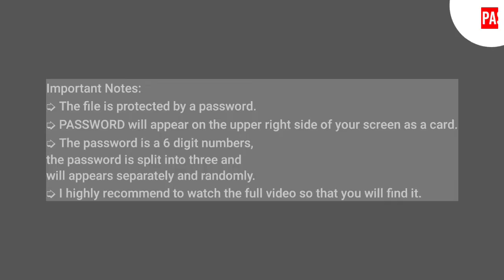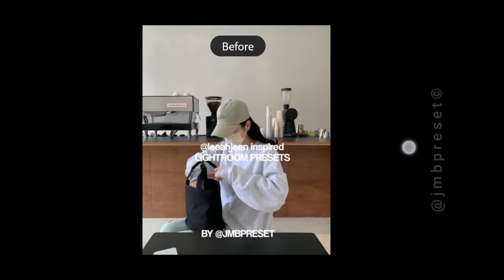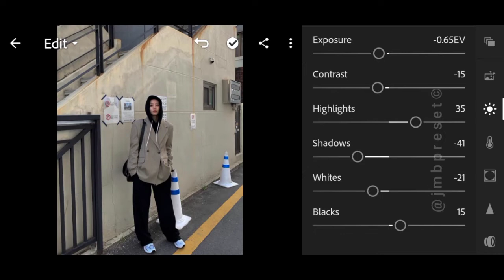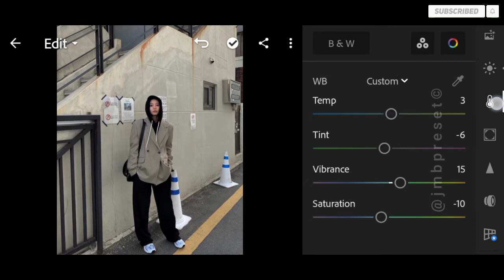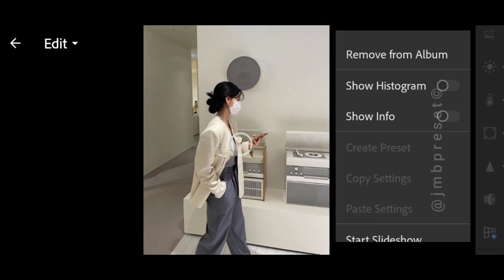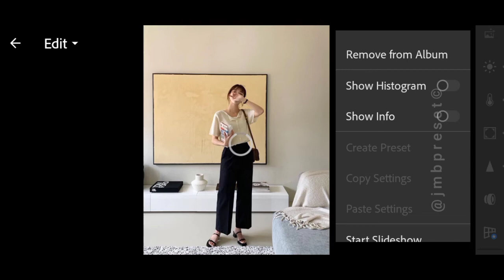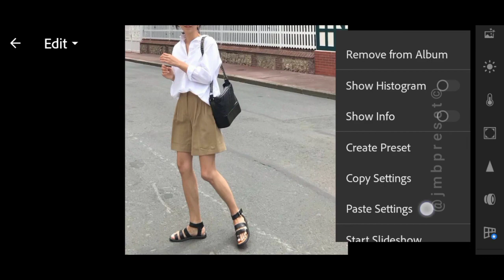inspired | Instagram feed | lightroom free presets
Hello folks! ☻

Follow @leeahjeen on Instagram.

⤵️ 𝗗𝗼𝘄𝗻𝗹𝗼𝗮𝗱
🔗 Google Drive: